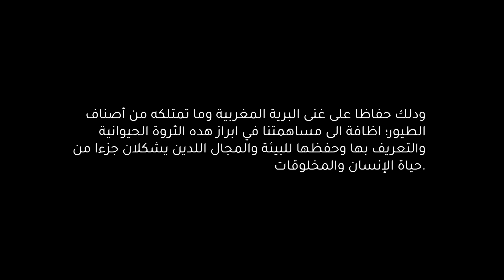البومة المتخفية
يتواجد بالقرب من تجمع سكاني .. لعل الزحف العمراني دخل دون استئدان الى مجال نفود الطائر شقت الطرقات الغابة وتشكلت ممرات للعربات ولهواة الرياضة والترفيه؛ لقد أصبحت حياته مهددة قد تقل الطرائد او يتعرض للصيد او يموت جوعا وقد لا يجد موطئ قدم يتكاثر فيه ويربي فيه الأجيال.

قصة الطائر المتخفي
ينشط في الليل يبدأ في الظهور .. يترك العش عصرا قبيل الغروب يستكشف المكان .. بالنسبة اليه بداية يوم جديد ينمو ويتطور ويتكاثر .. انها مسألة حياة قوامها الغداء من أجل البقاء والتزاوج تلبية للفطرة التي خلق عليها.

تراه يندس متواريا عن الانظار .. بالنسبة له أنت دخيل كائن غريب دخلت مجاله وبالتالي فإنه يلبس ألوان الطبيعة وثوب التخفي .. قد يكون مثل الحرباء في تلونها بلون الاشياء .. تحط جسمها على الشيء فتأخد لونه .. لون التضاريس يمثله .. انا على بعد 50 الى 60 مترا لم أره وبالكاد تتبعت حركته .. مند اول وهلة رايته يبتعد حين كان على رأس صخرة يترصد فريسته .. طار بجناحيه الكبيرين .. يحط على صخرة أخرى ..

الطائر يتموقع في منتصف التل وانا في قعر الوادي بين قمة الوادي وقعره يختبئ صاحب القرنين.. حاولت امعان النظر جيدا لكن لم يكشف عن نفسه .. نعم تحول الى صخرة .. جامد في مكانه لايبدي حركة او فعل .. اقترب مرة اخرى .. صوبت عدسة الكاميرا في اتجاه الامامي لم تتعرف عليه حينها .. زووم بزاوية لقطة_قريبة وأخرى زوووم لقطة واسعة ماسحا المكان المفروض ان يكون .. احرك العدسة يمينا وشمالا ..

لايوجد!! اين اختفى؟ .. انه أمامي لكني لم أبصر شيأ .. انه يراقبني عيناه واسعتان يرى جيدا ويسمع دبدبات منخفضة للكائنات الأخرى .. إنه يستعمل استرتيجية التخفي للدفاع عن نفسه وهو درس من دروس البقاء على الحياة وبالتالي ابعاد الدخلاء من الوصول إليه.. يحترف فن التمويه لون جسمه شبيه بلون الصخور التي يحط عليها .. يطير بخفة ولاتكاد تسمع صوته حين يرفرف بجناحيه .. يتغدى على الحشرات والقوارض الصغيرة .. يبني عشه بين شقوق الصخور وفي مكان يصعب التسلق اليه .. أنها البومة المتخفيةل